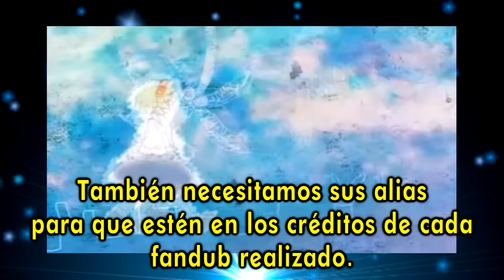Eternal Fandub Zero - Promo fandubbers 2018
Atención... Amigo, Amiga...

Se abren audiciones para la generación 2017-presente de "Eternal Fandub Zero - Doblajes Internacionales"

¿Qué se necesitan?

- Micrófono Profesional, incluyendo el de un móvil.
- Buena dicción, e incluso excelentes aciertos en las métricas de cada fandub cantado.
- Energía, ganas de participar e incluso dedicación.

También necesitamos:
- Editores de Audio, Video e incluso hasta de Aegisub.
- Dibujantes en el caso necesario.

Y eso es todo. Esperamos sus audiciones.